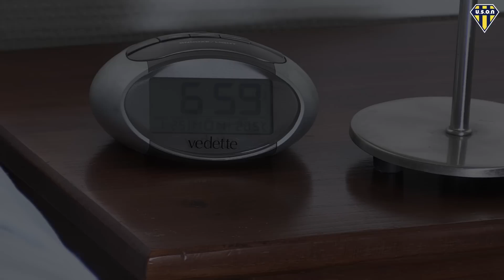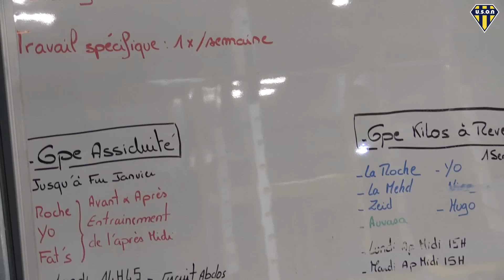USON SEMAINE TYPE, D'UN DIMANCHE DE MATCH À L'AUTRE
Découvrez une semaine d'entraînement type à l'Uson.
Réalisation
Claire Braunstein
Credits
Uson Rugby Plus 2016